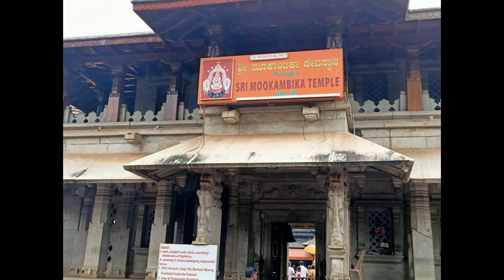SRI MOOKAMBIKA KSHETRAM KOLLUR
Hi

ABOUT THIS VIDEO:
In this video, the importance and siginificance of Sri Mookambika Kshetram Kollur was narrated.